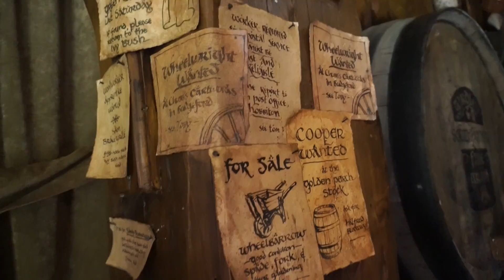A Day at Hobbiton // New Zealand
Greetings friends! We are two nomads exploring the world in a 1999 Ford Econovan! I am a vegan vagabond from California and he is from Scotland. We are currently in New Zealand.